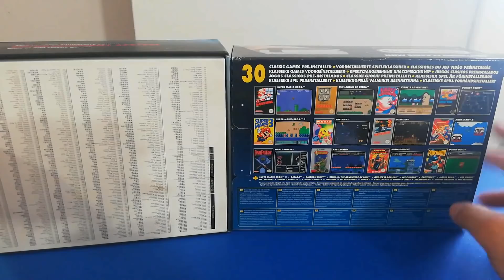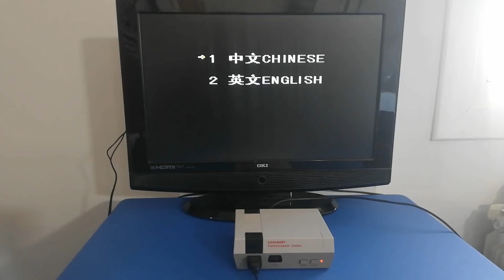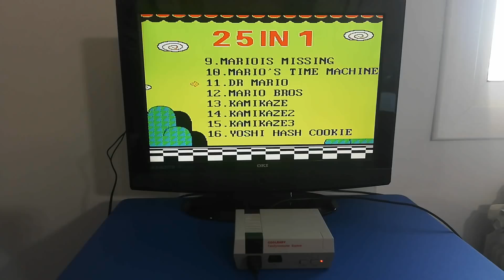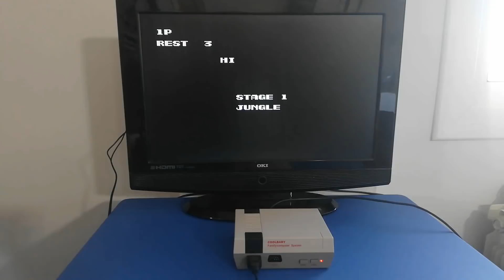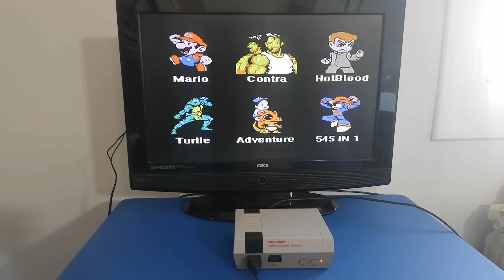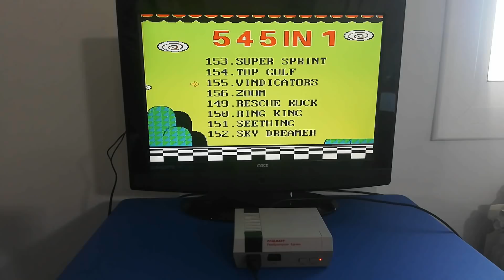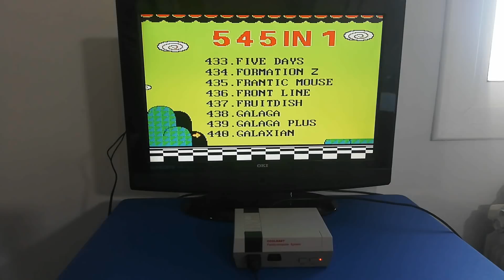📦Review / unboxing de NES clónica con 600 juegos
Aquí os traigo un vídeo mostrando como es esta clónica de NES con sus 600 juegos internos. Un saludo a tod@s.